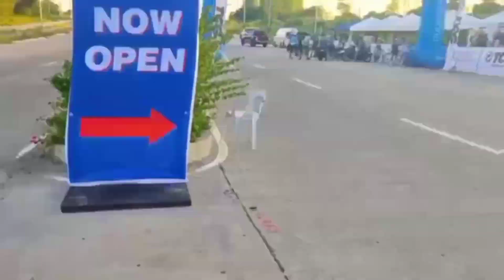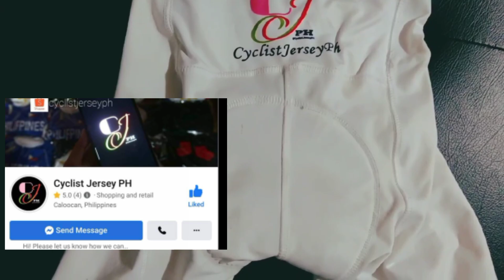1ST NEW CLARK CITY CYCLING RACE | Jerah Domingo